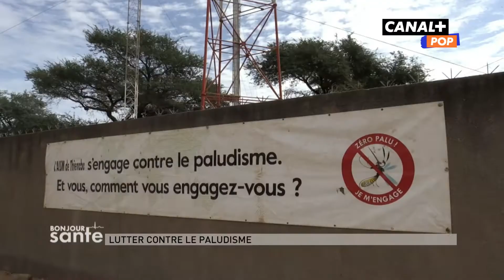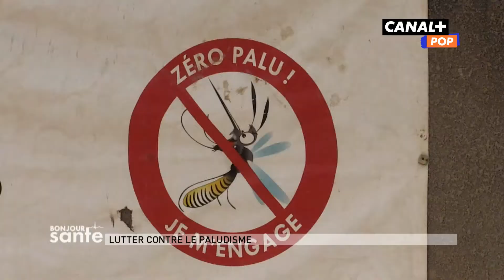Paludisme : prévenir plutôt que guérir – BONJOUR SANTÉ (07/04/22)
Le paludisme est en pleine recrudescence sur le continent et la crise de Covid-19 a encore accéléré les choses.
Au Sénégal, médecins et civils travaillent pour sensibiliser la population sur la maladie afin de limiter les cas graves.

L'actualité santé du continent africain en quelques clics sur la chaîne YouTube Bonjour Santé.